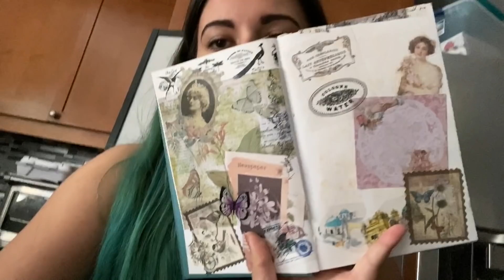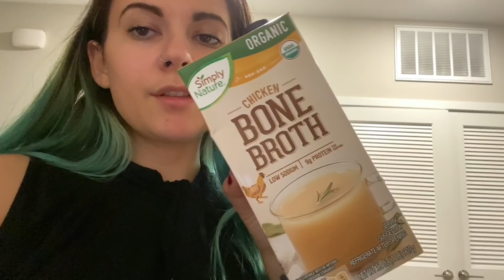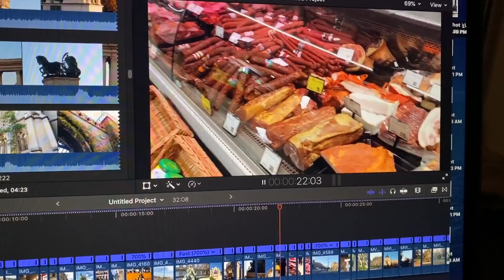Napi VLOG - HÉTFÖ - MILYEN NAP VAN?????